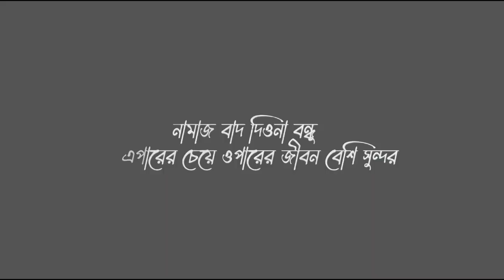Leader ami Bangladesh vs K'ill Him Movie REVIEW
VIDEO TITLE : Leader ami Bangladesh vs K'ill Him Movie REVIEW